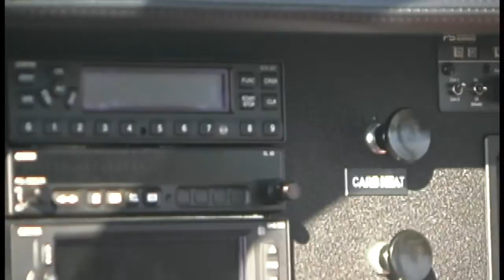Thorpedo T211, Indus Aviation's T 211 Thorpedo all metal light sport aircraft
Thorpedo T 211 - Dan Johnson gives us a quick look at the T 211 Thorpedo, light sport aircraft from INdus Aviation during the E.A.A. Sport Aviation Convention at Lakeland Florida.

Made in the USA, the IndUS Thorpedo is a storied American design (hint: the 1950s version was the predecessor to the Piper Cherokee). Now the Texas company builds it with the potent 120-hp Jabiru 3300 to make it a performer designer John Thorp never envisioned. This all-metal design has the mmost interesting wing structure among SLSA.